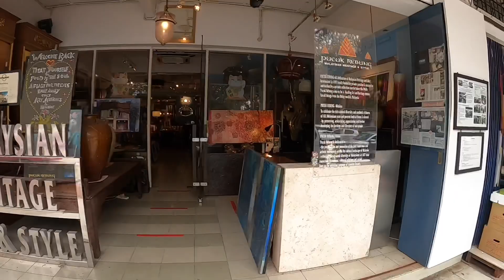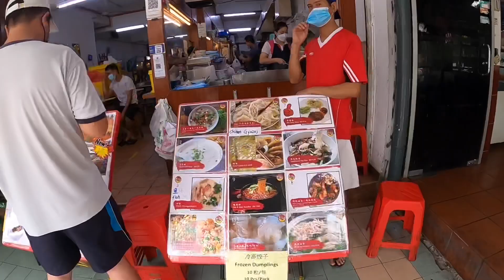Bazaar Lucky Garden in Bansar Baru area. Walking in Malaysia. マレーシア散歩。Under the Lockdown. Aug./2021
《Late-Aug./2021》
【Bazaar Lucky Garden】
『バザールラッキーガーデン』
【Bangsar Village 2】
『バンサーヴィレッジ』
2, Jalan Telawi 1, Bangsar, 59100 Kuala Lumpur, Wilayah Persekutuan Kuala Lumpur, Malaysia
【2nd Street Bangsar Baru Bundle Shop】
『セカンドストリート バンサーバル店』
1st Floor, No. 2A, Jalan Telawi 5, Bangsar, 59100 Kuala Lumpur, Malaysia
Hi!
Welcome to my virtual travel channel.
Showing raw footages, virtual experiences and no talking.

【メイン】
《origin》
【映画専用】
《Only about movie》